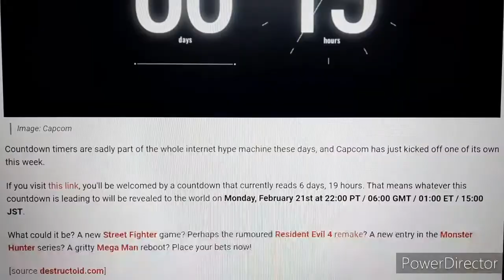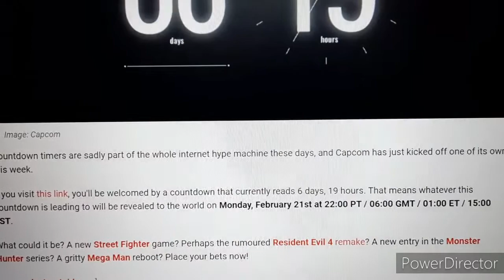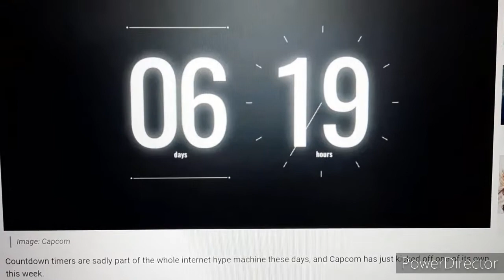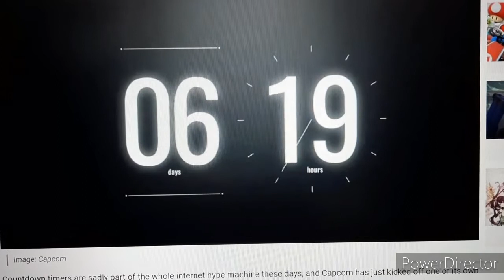Gaming News: Capcom Has an Upcoming Announcement Next Week!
Street Fighter VI?

Capcom as of late hasn't gotten anything new to announce of as the past few months. Last year had games like Resident Evil VIII: Village, Ghost n' Goblins: Resurrection, a few Monster Hunter games, and Ace Attorney games. But it looks like Capcom might have something to show next week!